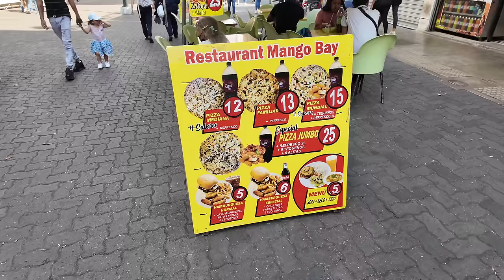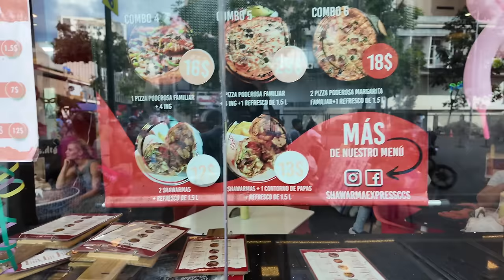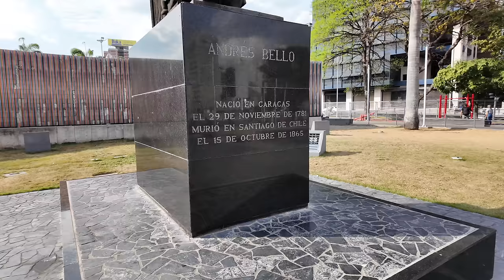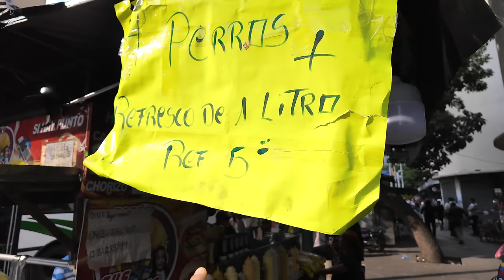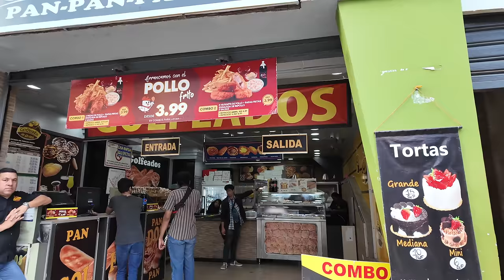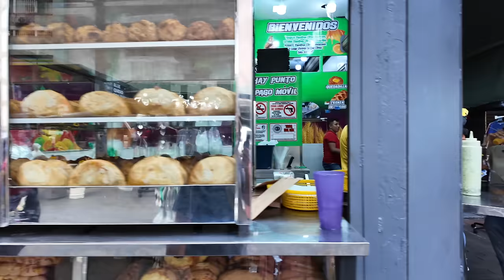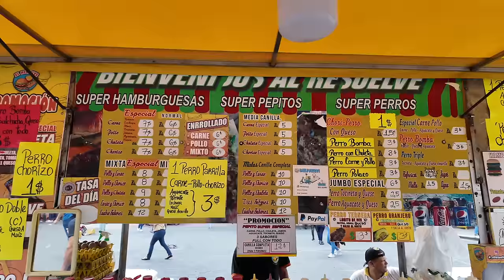🇻🇪 CARACAS DOWNTOWN DISTRICT VENEZUELA 2024 [FULL TOUR]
Scenes of the Nightlife in Caracas Venezuela